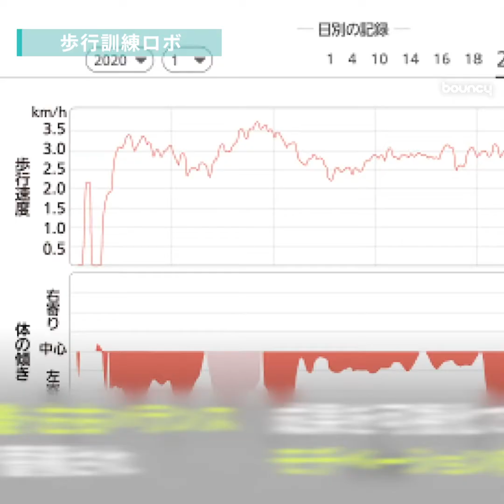泡シャワーに髪とかしロボ、 泡シャワーに髪とかしロボ、おじいちゃん・おばあちゃんの暮らしが変わる5つのアイデアアイテム特集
もうすぐ敬老の日。おじいちゃん、おばあちゃんへの感謝の気持ちを伝えていますか？会いに行くのが一番の祖父母孝行かもしれませんが、このご時世なかなか会いにも行きづらい。そこで今回は高齢者の暮らしをより豊かにしてくれそうな便利なアイテムたちをご紹介します！

「温かくて、包まれているみたい」「いい匂い！」
体験した人にはもれなく幸福感が舞い込む、魔法の泡シャワー。